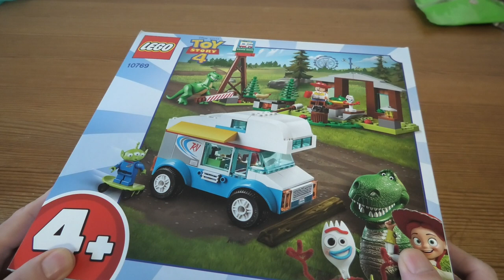Building Lego Toy Story 4 RV Vacation SET 10769 4K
Help your child experience the adventure and fun of Disney•Pixar’s Toy Story 4 with the 10769 Toy Story 4 RV Vacation LEGO® 4+ set! This jaunty set is developed to be fun and easy for preschoolers and youngsters, featuring a recreational vehicle (RV) with special Starter Brick chassis, removable roof and interior with bed, toilet and sink, plus a park building wall with special Starter Brick baseplate, tree, picnic table and a grill. The Starter Brick pieces help even first-time builders experience the pride of building vehicles, structures and more, all on their own. This great easy LEGO set also includes an RV Park sign with tree and opening gate. The included simple guide to build and play will help your young camper understand the purpose of the building steps and grow their imagination and confidence for the perfect start to LEGO model kits in an exciting new Toy Story 4 movie setting. Includes Jessie and Alien minifigures, plus Rex and Forky LEGO figures.

LEGO® 4+ sets are developed to be fun and easy for young children and help to grow their confidence with simple building steps for an excellent start to LEGO brick building.
Includes 2 minifigures: Jessie and Alien, plus Rex and Forky LEGO® figures.
This great camping set features an RV with special Starter Brick chassis, removable roof, interior with bed, toilet and sink, and a ladder to get youngsters building and playing quickly with LEGO® bricks in a Disney
Pixar Toy Story 4 world.
Also includes a park building wall with special Starter Brick baseplate, picnic table and a grill, plus an RV Park sign with opening gate.
This fun set also features 2 of the new sustainable LEGO® plant-based plastic trees.
Accessory elements include 2 mugs, croissant, skateboard, camera, plate, apple, hot dog and a marshmallow on a stick.
Remove the roof for easy play inside the RV.
Young children with love to replay exciting Toy Story 4 movie scenes or make up their own stories.
LEGO® 4+ introduces your child to a wide universe of their movie favorites, TV characters and everyday heroes.
LEGO® 4+ play sets were previously branded as LEGO Juniors and can be built together with all LEGO building toys for creative building.
This Toy Story 4 construction set makes an ideal gift for preschoolers and youngsters.
RV measures over 3” (10cm) high, 5” (14cm) long and 2” (7cm) wide.
Park building wall measures over 2” (7cm) high, 6” (16cm) wide and 3” (9cm) deep.
RV Park sign measures over 5” (13cm) high, 5” (13cm) wide and 1” (3cm) deep.